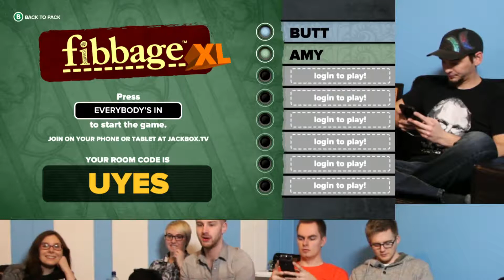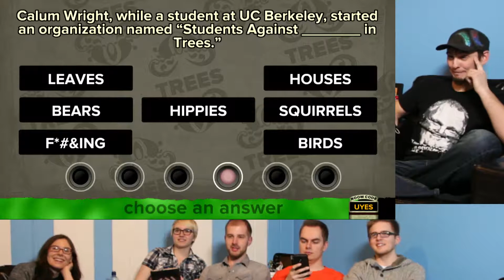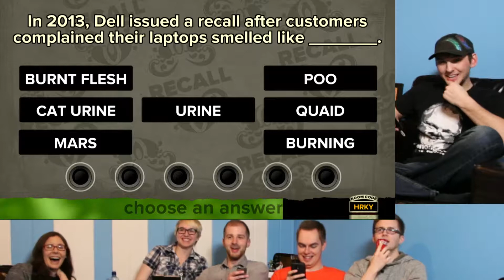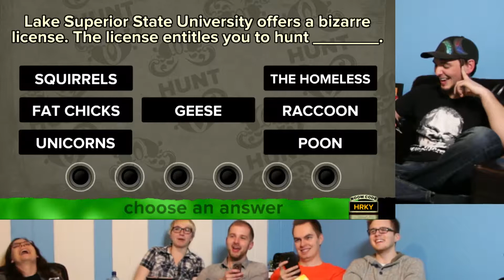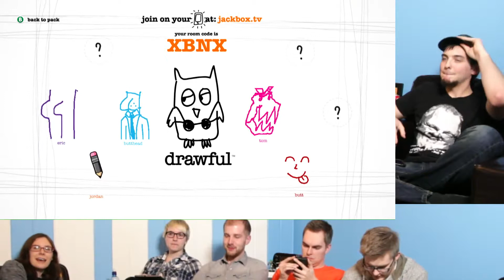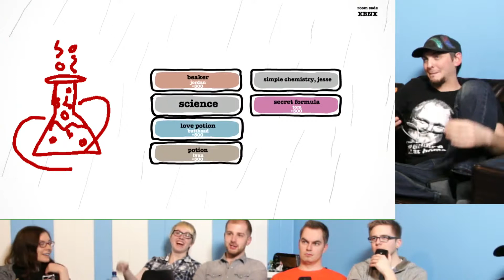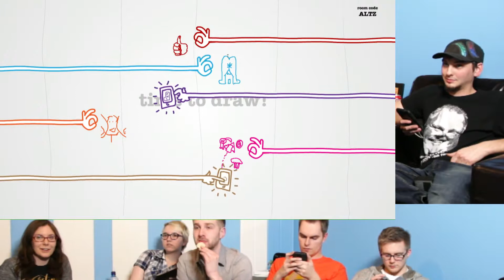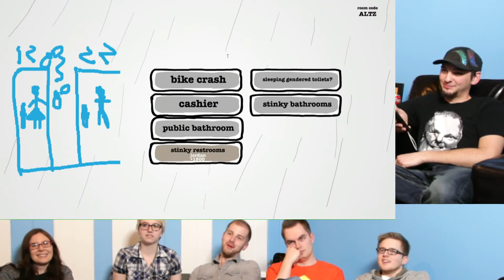The Jackbox Party Pack Party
Give people freedom and look what they do with it.